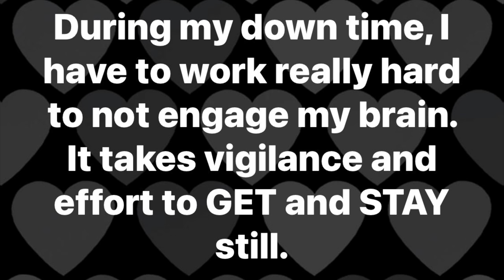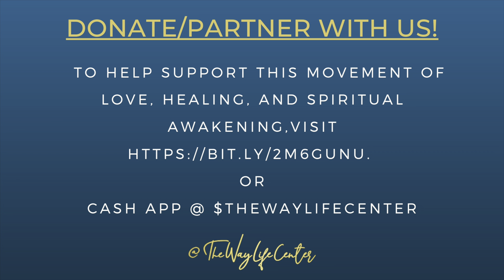Blessings & Abundance - Rebecca Lynn Pope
ARE YOU A HEALER? CERTIFIED ABUNDANT LIFE COACH TRAINING Want to become a certified Abundant Life Coach? Abundant Life Pach Coaching Certification (ALPCC) is the #1 training for spirit-led coaches! Learn how to use your gifts in the global marketplace to make a difference while building a highly successful coaching business. We sell out every semester!

MILLIONAIRE COACH CONSORTIUM Are you a spirit-led coach who needs ongoing training and resources to help you take your coaching business to the next level? Join Rebecca's inner circle of coaches, the Millionaire Coach Consortium, where she teaches live weekly webinars and so much more!

ABUNDANT LIFE PATH UNIVERSITY Abundant Life Path University offers courses to help you thrive and live abundantly! Sign up to learn more about life, love, business, and leadership coaching courses taught by the Popes. All courses are 100% virtual and available worldwide.